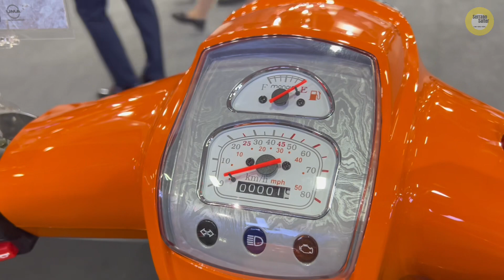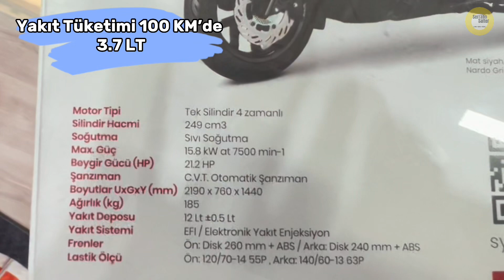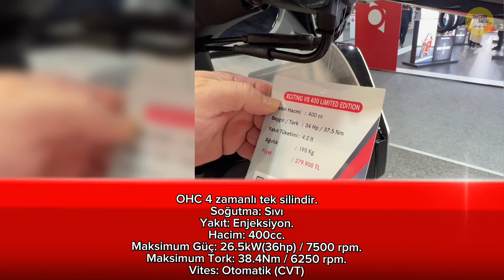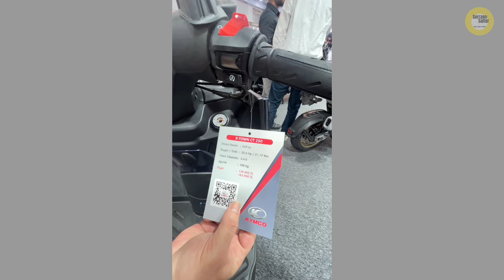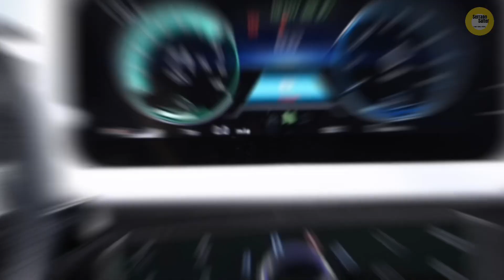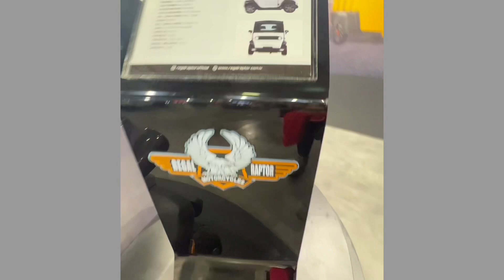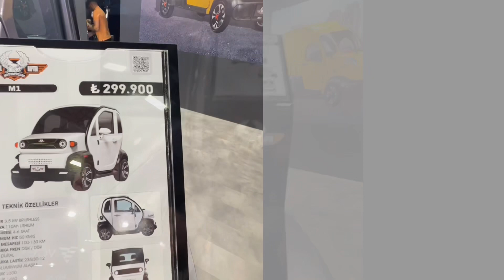MotoBike 2023 İstanbul Motorsiklet Fuarı | Her şey Cep yakıyor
Fuarı gezerken ilgimizi çeken ve popüler araçları  sizler içinde kayda aldık.Keyifli seyirler herkese…Bu arada Yamaha, Honda ve BMW vs büyük firmalar fuarda yoklar…Tatsız geçen fuarda her ürün,her araç cep yakıyor…Ateş pahası

İlgili marka/lar ile, hiçbir
Kullanıcı(Tüketici) Gezi , ürün inceleme ve kişisel deneyim videosudur.

Giriş                                                  00:00
Yeni SYM Fiddle Euro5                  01:15
SYM Mio                                          01:45
Jet X TCS ABS                                01:55
YUKI Motor                                      02:00
Mondial 50 Virago                          02:35
Brixton                                              02:45
Sym Joymax Z                                03:10
KYMCO EXCITING VS 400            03:40
Peugeot XP 400 GT                       05:10
KYMCO X Town CT 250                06:00
SYM JOYRIDE16 300 ABS            07:30
YUKI AMY                                        09:02
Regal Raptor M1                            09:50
E KIDS                                              12:10
Bitiş                                                  12:30